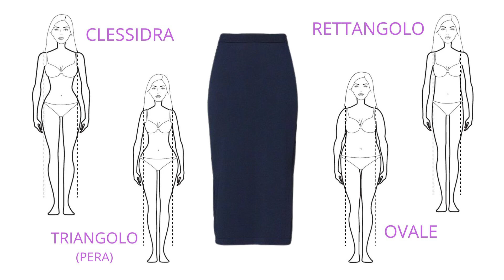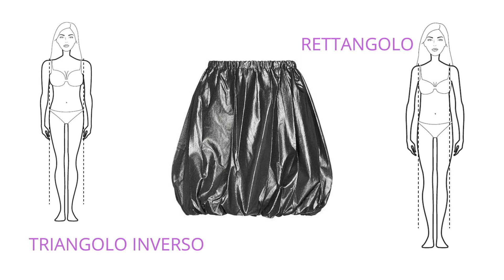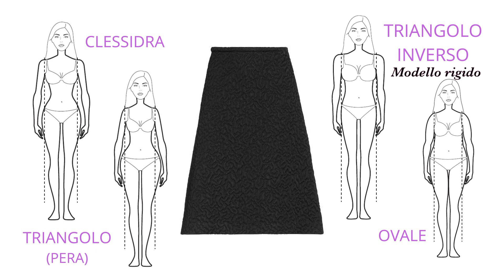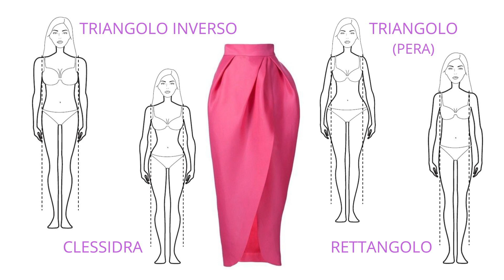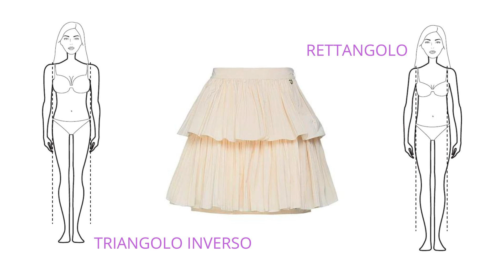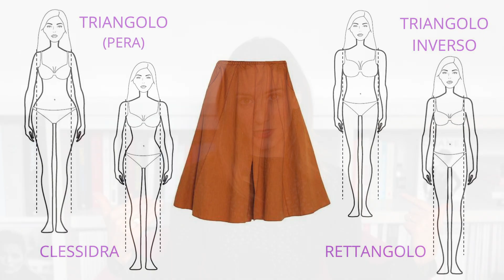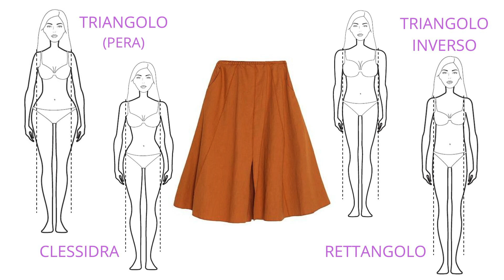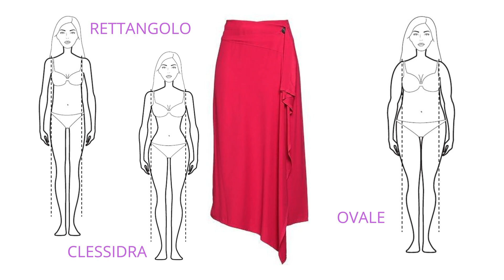la GONNA PERFETTA per TE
Ciao e benvenuta/o! Parliamo oggi dei modelli più comuni di gonna e di come scegliere a seconda della propria fisicità.

Ti va di seguire Impira su instagram?

Le mie liste Amazon Moda/Beauty/Libri

Cosa indosso:
Maglione traforato: vintage
Maglietta in lana: Intimissimi
Orecchini: non mi ricordo :(